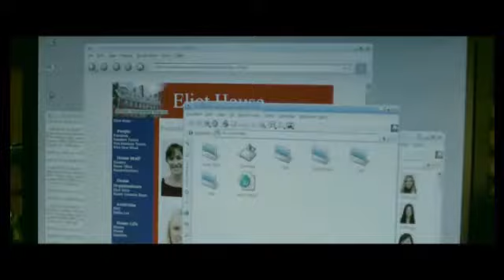Movies 2010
Montage of some movies 2010 that just have been released or are coming soon
I´ll start a proyect on facebook of doing movie reviews and more , all this seven movies are surely going to be review, Enjoy =)